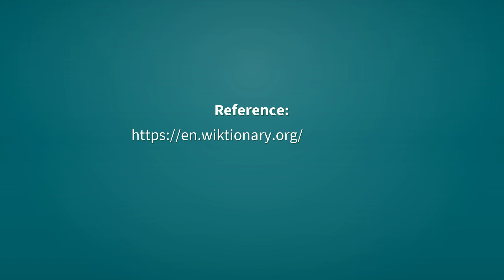Cunts | Definition of cunts 📖 📖 📖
See here, the definitions of the word cunts, as video and text.

cunts (noun)
    Plural of cunt.

Reference:
    cunts